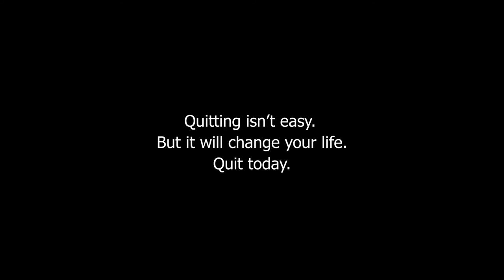World No Tobacco Day 2021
This yearly celebration informs the public on the dangers of using tobacco, the business practices of tobacco companies.